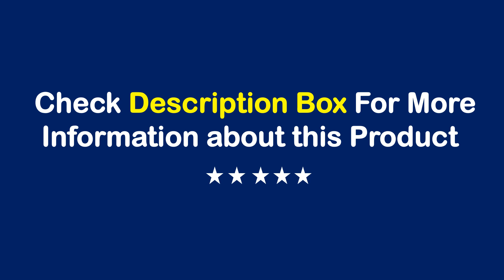TOP 10 Best DLP Projector in 2024 | DLP Home Theater Outdoor Movie Beamer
50 Best DLP Projector From Aliexpress

Best Selling DLP Projector

01. ThundeaL TD98 1080P Full HD Projector LED 4K WiFi Android Projector Auto Focus TD98W PK DLP 3D Video Smart Home Theater Beamer

02. BYINTEK R90 Rock Full HD 1080P DLP Projector 2200 ANSI Lumens Android TV 11.0 3D 4K Supported Smart Home Theater Projector

03. PROGAGA Full HD 1080P Projetor 4k PG600W Android WiFi Auto Focus PG600 Portable Projector PK DLP Home Theater Outdoor Movie Beam

04. WZATCO S90 Samrt Android 11.0 WIFI 32GB Full HD 1080P DLP 4K 3D Projector Home Cinema Video Beamer Mini Proyector with Battery

05. Smartldea V8 Battery 1080p 4K 3D projector Home Theater Smart Android Full HD Video Wireless Game Portable DLP LED Projector

06. Ultra HD 4k Projector 1350ANSI Lumens PK dLp lAsEr Home Theater Smart Android TV Daylight Beam Projectors WIFI 6 5G No Delay

07. TouYinger G5 Portable 4K Projector 1080p Home Theater Full HD Projetor Android Dlp Beamer 3d U80 Cinema Smartphone with Battery

08. Dangbei X5 Ultra DLP Laser Projector 4k Triple Color Laser+Triple Color LED Video 3D Cinema For Home cinema long Show Projector

09. BYINTEK R80 3D 4K Cinema AI LAsE Auto Focus Smart Android WiFi Portable LED DLP Home theater Video Projector HD 1080P

10. Short Throw Projector 30-300 Inch DLP Full HD 1080P 5000 Lumens Home Theater Use, Video , Hd